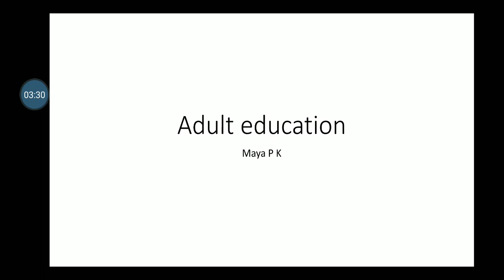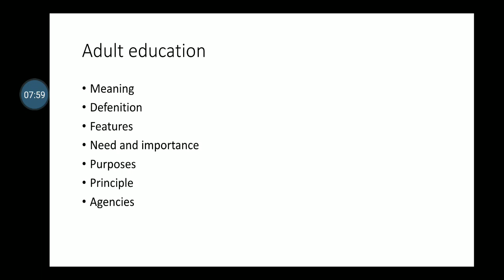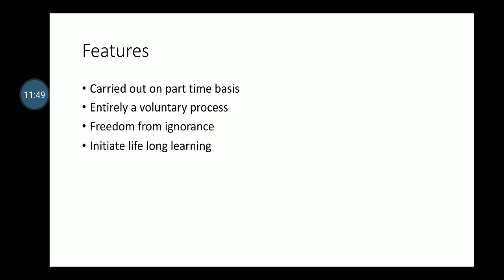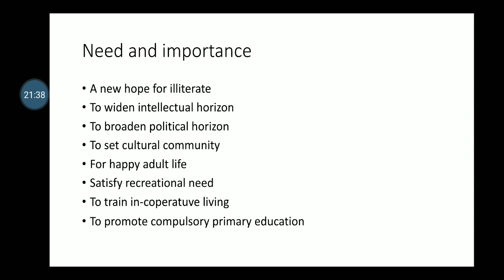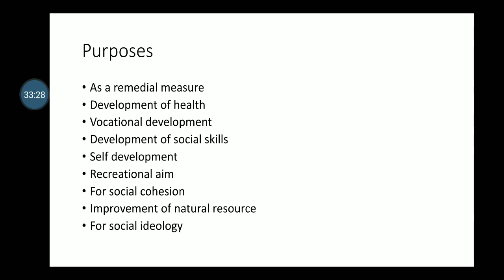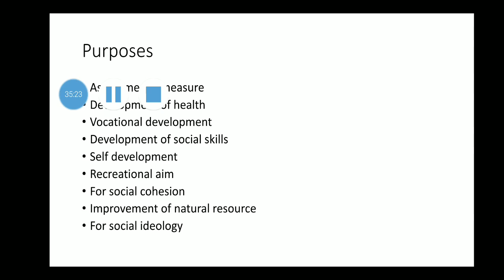Adult Education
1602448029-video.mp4